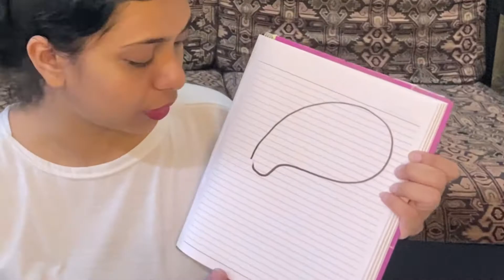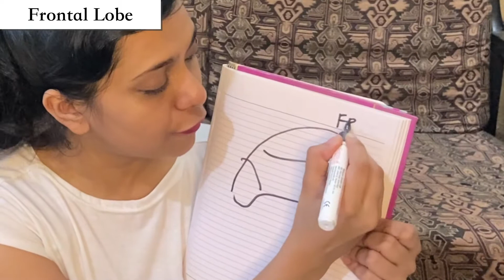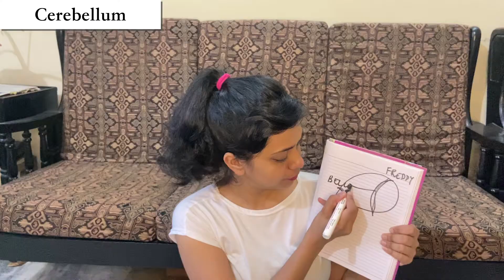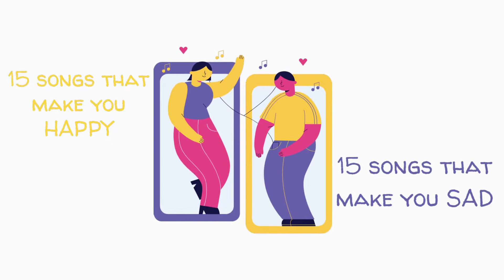Science behind Why MUSIC changes your MOOD & PERCEPTION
We all would agree that MUSIC can change our mood and we have experienced this at-least at some point in our life. But, do you know that it is also changing you as a person?

This video talks about what goes in that brain of yours when listening to music and how it is also changing your perception.